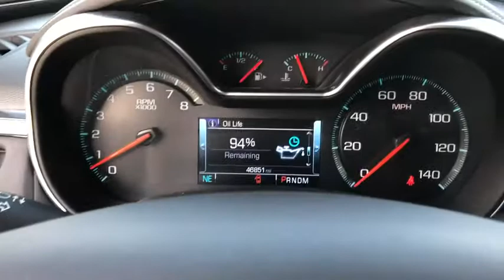2017 Chevrolet Impala Fontana, Redlands, Ontario, Moreno Valley, San Bernardino, Riverside, CA PR724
Black U 2017 Chevrolet Impala available in Riverside, California at Riverside Chevrolet. Servicing the Fontana, Redlands, Ontario, Moreno Valley, San Bernardino, CA area.

Riverside Chevrolet
8200 Auto Dr

**A Certified Vehicle**, **Touch Screen Display**, **Bluetooth/USB Equipped**, 172 Point Certified Inspection, **Fresh Oil and New Oil Filter**, **Freshly Detailed**, **Tinted Windows**, **Leather Seating**, **Heated Seats**, **Keyless Remote Entry**, **Non-Smoker**, **Dealer Serviced**, **Back Up Camera**, **Call Us At **, **Vehicle Sold As Equipped Including One Key. Additional Equipment Will Be At Purchaser's Expense**. Certified. Premier Clean CARFAX. Priced below KBB Fair Purchase Price!brbrChevrolet Certified Pre-Owned Details:brbr  * Roadside Assistancebr  * Transferable Warrantybr  * Powertrain Limited Warranty: 72 Month/100,000 Mile (whichever comes first) from original in-service datebr  * 172 Point Inspectionbr  * 24 months/24,000 miles (whichever comes first) CPO Scheduled Maintenance Plan and 3 days/150 miles (whichever comes first) Vehicle Exchange Programbr  * Limited Warranty: 12 Month/12,000 Mile (whichever comes first) from certified purchase datebr  * Warranty Deductible: $0br  * Vehicle HistorybrbrbrAwards:br  * 2017 KBB.com 10 Most Comfortable Cars Under $30,000   * 2017 KBB.com 5-Year Cost to Own Awards   * 2017 KBB.com 10 Most Awarded Cars   * 2017 KBB.com Best Family Sedans   * 2017 KBB.com Best Buy Awards   * 2017 KBB.com 10 Most Awarded Brands